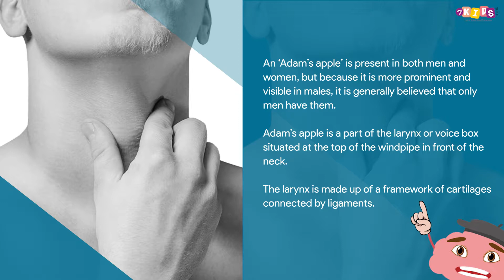Why do men have an ‘Adam’s Apple’?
Click on the bell button to activate the notifications & to be aware when a new video will be uploaded!